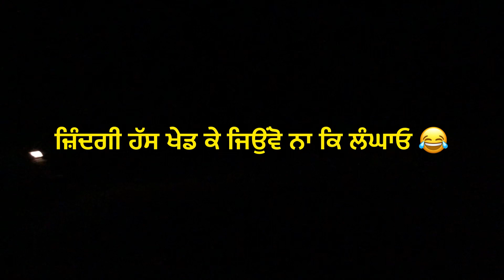ਜੀਪ ਦੀ ਲਾਈਟ ਚਲਾ ਦਿੱਤੀ ਪਰ ਚਾਬੀ ਜੇਬ ਚ ਹੀ 😂@JattLifeStudios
ਪੇਂਡੂ ਜੱਟਾ ਦੀ ਜੀਪ ਦੀ ਹੋ ਗਈ ਲਾਈਟ ਖ਼ਰਾਬ ਫੇਰ ਕੀ ਸੀ ਦੇਖੋ ਕੀ ਤਮਾਸ਼ਾ ਹੋਇਆ 😂😂@dhillonkararwalade103